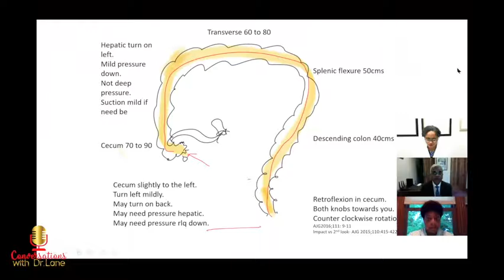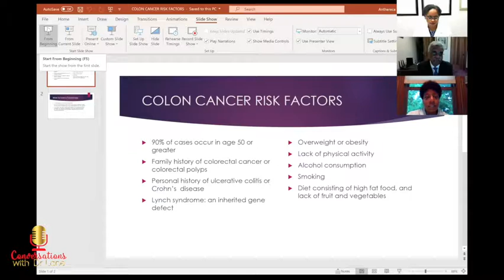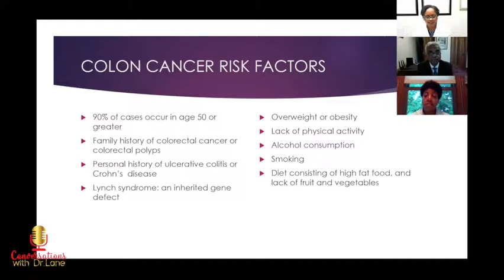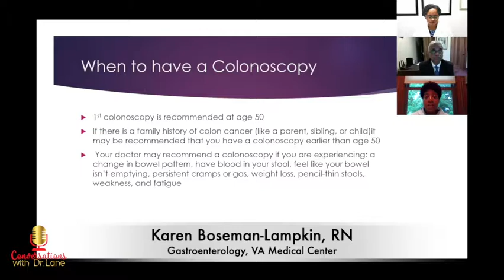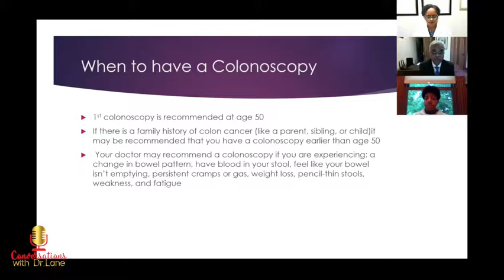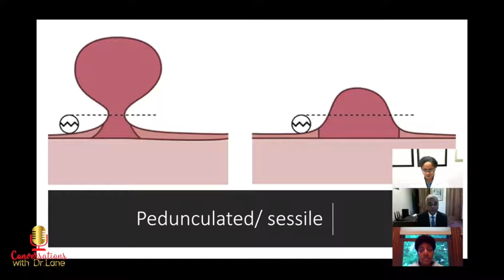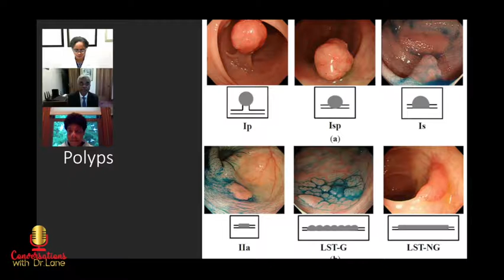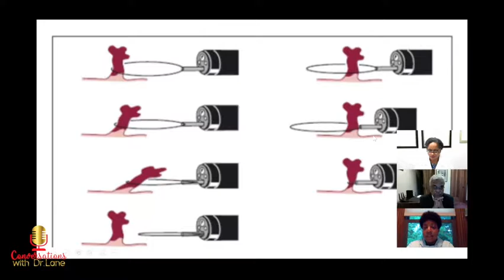Conversations with Dr. Lane: Colon Cancer, Colonoscopy and the Gastroenterologist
HIGHLY INFORMATIVE! Dr. Lane discusses gastroenterology with Dr. Kris Ramprasad and Nurse Karen Boseman-Lampkin.  Get your iphone, ipad or even pen/paper.  You are going to want to take notes!